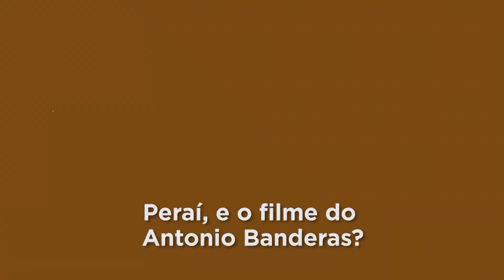Processo House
Este é o nono episódio da websérie produzida pela Chickenz para falar da NeuroCriatividade Subversiva, teoria criada por Henrique Szklo, especialista no estudo da criatividade e do desbloqueio criativo, escritor e troublemaker.

Chickenz, Loja de Criatividade e Desbloqueio Criativo